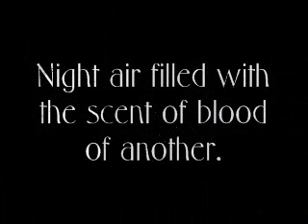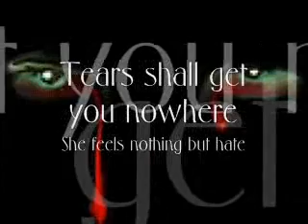Sanguis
Intro to Sanguis Darkarma